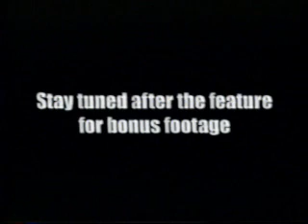Opening To Ocean's Eleven 2002 VHS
Here Is The Opening To Oceans Eleven 2001 VHS And Here Are The Order:
1.FBI Warning Screen
2.2001 Warner Home Video Logo
4.Aspect Ratio Screen
5.MPAA Rating Screen
6.Warner Bros. Pictures Logo
7.Village Roadshow Pictures Logo
That's All.